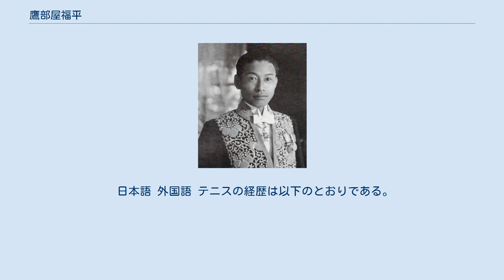鷹部屋福平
鷹部屋 福平（たかべや ふくへい、1893年3月9日 - 1975年4月24日）は、日本の工学者、アイヌ文化研究者。
著書には橋梁や構造力学など力学関係のものが多い。
北海道帝国大学、九州大学、防衛大学校などで教授を務めた。
 愛知県額田郡岡崎町大字康生（現・岡崎市）に生まれる。
父は岡崎藩士で画家の鷹部屋荘一郎。
1899年（明治32年）4月4日、岡崎町立連尺尋常小学校（現・岡崎市立連尺小学校）に入学。
1903年（明治36年）、額田郡岡崎高等小学校（現・岡崎市立梅園小学校）に入学。
愛知県立第二中学校（現・愛知県立岡崎高等学校）に入学すると、毎日のように暗くなるまでテニスの練習を行ったという。
腕前はかなりのもので、老境にさしかかってもなお芦屋グランドベテランテニス大会に出場し数度優勝をおさめている（後述）。
なお趣味の分野では水墨画をよく描き、1964年（昭和39年）と1966年（昭和41年）に日本橋丸善画廊で個展を開催した。
 1913年（大正2年）9月、第八高等学校に入学。
1916年（大正5年）6月、同校卒業。
1919年（大正8年）7月、九州帝国大学工学部土木工学科卒業。
同学科の講師となる。
 1922年（大正11年）夏、ドイツ語で著した学位論文「完全固定梁に関する研究」により工学博士となった。
同年の秋、北海道帝国大学に工学部が新設され、土木工学科で構造力学を受け持つこととなった。
独仏英米に留学を命ぜられ、12月29日、日本郵船「榛名丸」に乗り日本を発つ。
自伝には、40日におよぶこの船旅をアルベルト・アインシュタインと共に過ごしたことが触れられている。
「先生のバイオリンはすばらしかった」と鷹部屋は書き記している。
 1925年（大正14年）、帰国。
同年5月19日、北海道帝国大学教授に就任。
1935年（昭和10年）5月、勲四等瑞宝章を受章。
 1938年（昭和13年）6月、北方文化研究室委員に就任。
アイヌ文化の研究に従事した。
1939年（昭和14年）6月17日、勲三等瑞宝章を受章。
 戦後、九州大学教授に就任。
1954年（昭和29年）、防衛大学校教授に就任。
1964年（昭和39年）7月1日、岡崎市名誉市民に推挙される。
1966年（昭和41年）5月7日、勲二等瑞宝章を受章。
同年10月1日、防衛大学校より名誉教授の称号を受ける。
1975年（昭和50年）4月24日、他界。
享年82。
 日本においては43冊の著書が出版された。
主なものを以下に掲げる。
また、仏語タイトルは不明だが1925年（大正14年）に『一般完全固定梁理論』をパリのベランジュー書店から出版している。
 日本語 外国語 テニスの経歴は以下のとおりである。